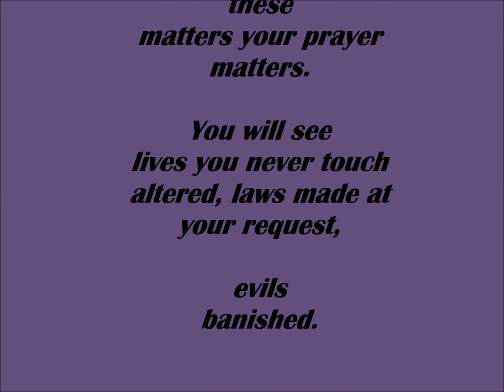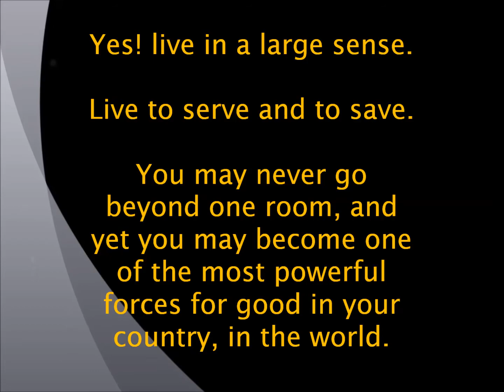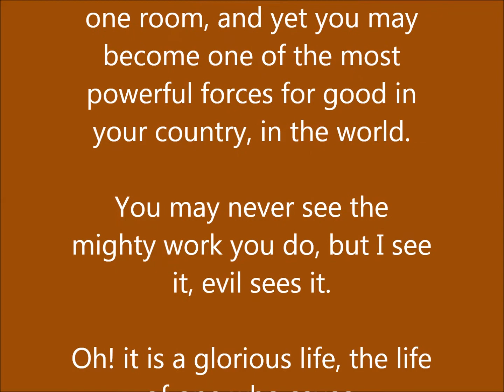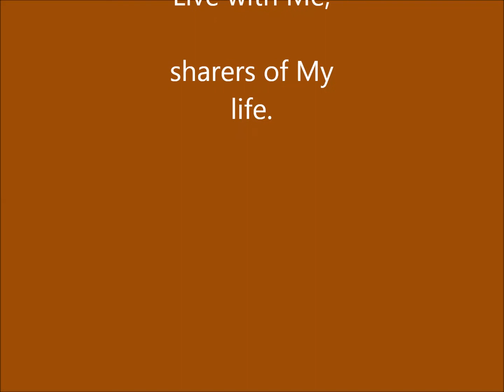Rule the World. - August 12 - God Calling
Pray to God every minute of every day.  It matters.

When things are not right in the world, it is your duty and obligation to pray to God to make the wrong - right.

Your prayer WILL be heard and WILL BE answered in God's timing.  The timing that will benefit the most of his children.

Thank him for the good and the blessings He bestows upon you.

Pray Always.

Peace.